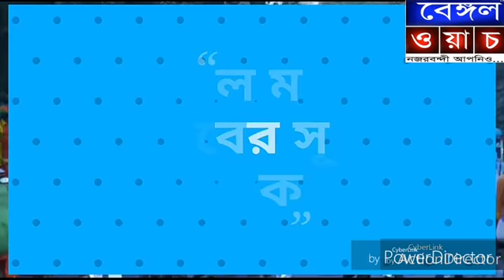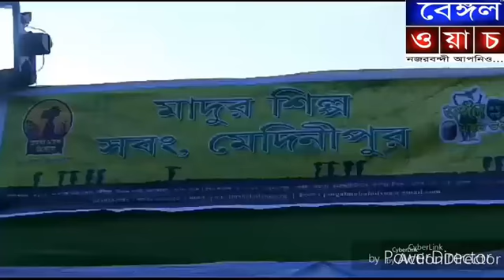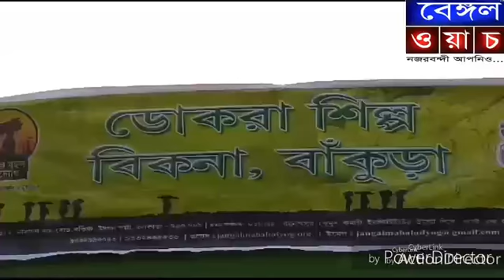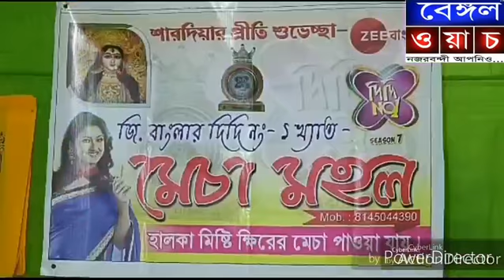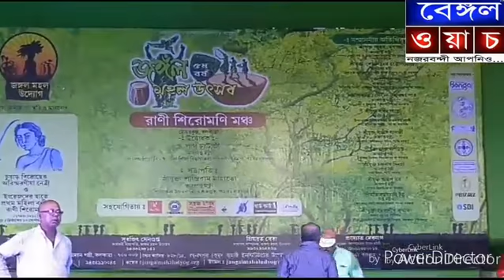জঙ্গল মহল উৎসব পালন হচ্ছে কলকাতায়